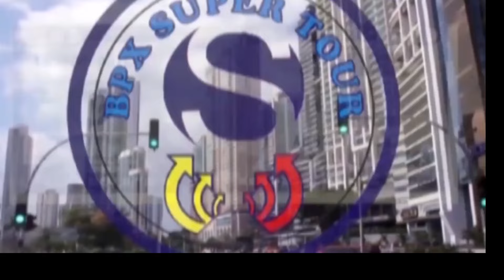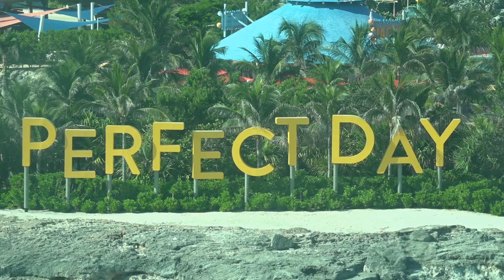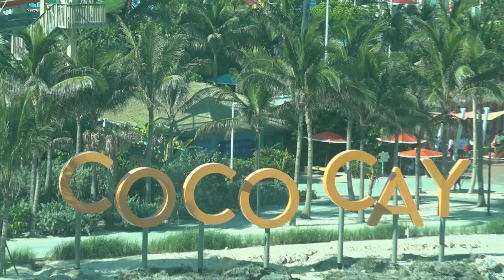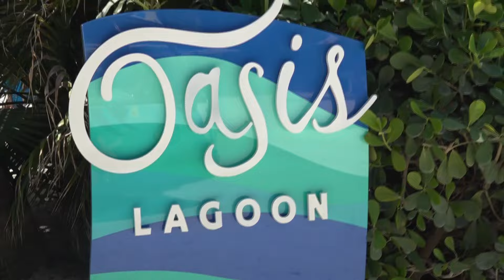BPX TV RESEAU CH 18.6 DIGITAL & BPX SUPER TOUR AT ROYAL CARIBBEAN INDEPENDENCE OF THE SEAS, 2024